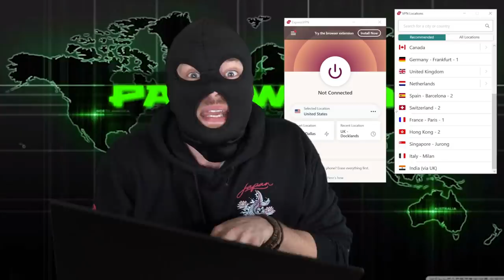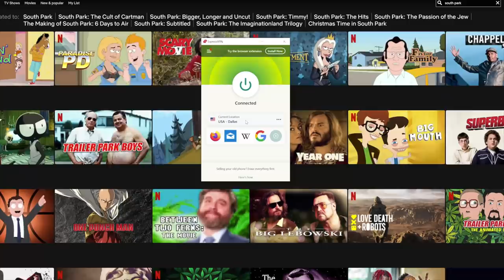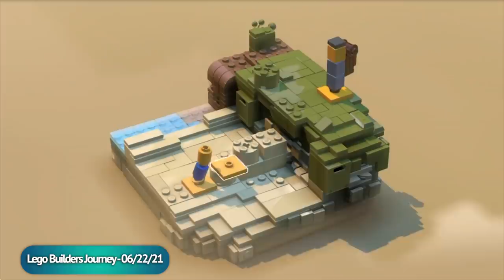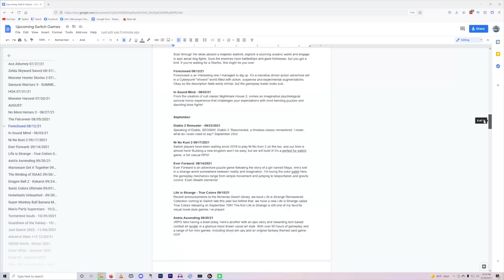100+ NEW Upcoming Nintendo Switch Games COMING SOON!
UPCOMING NEW Nintendo Switch Games Worth Buying! New Nintendo Switch Games, AAA to indies! Enjoy the BEST NEW Nintendo Switch Games!

Edited By Zakk - His Twitch & His ETSY